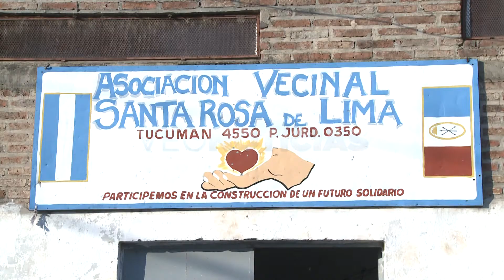MIGUEL VERÓN - COMEDOR DE BARRIO SANTA ROSA DE LIMA